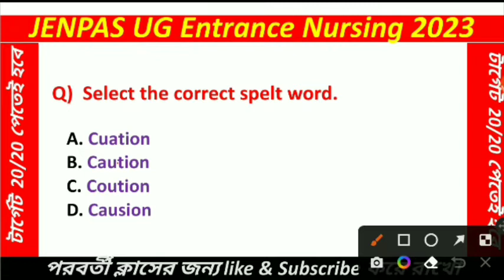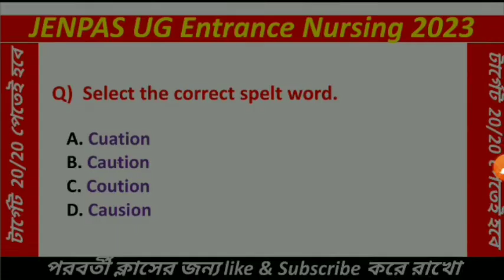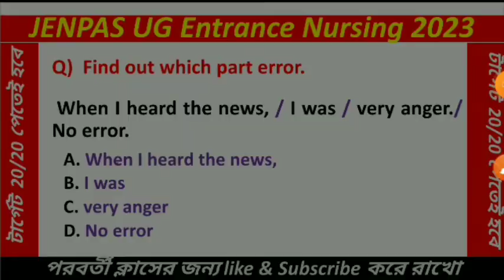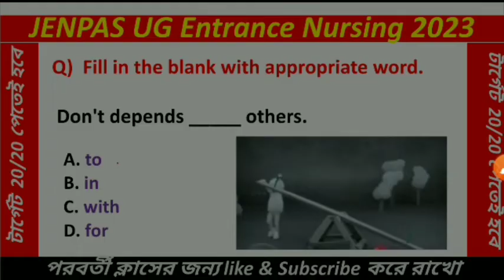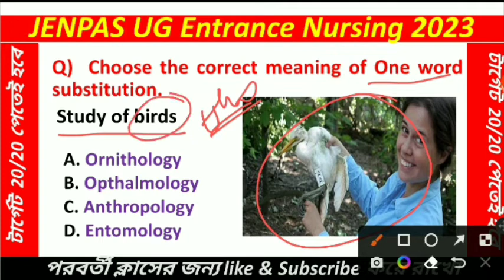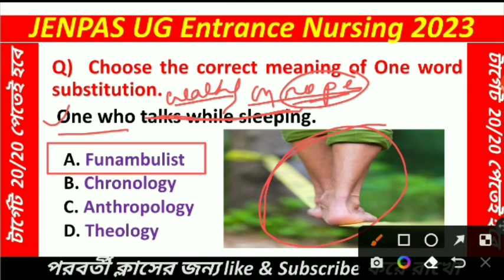JENPAS UG English Mock Test || English class for JENPAS UG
WhatsApp Number
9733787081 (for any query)